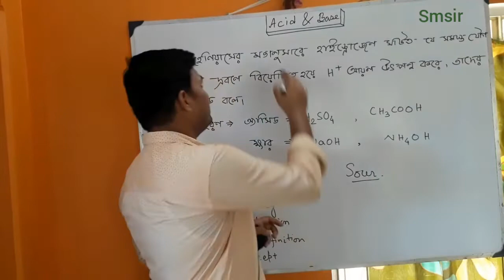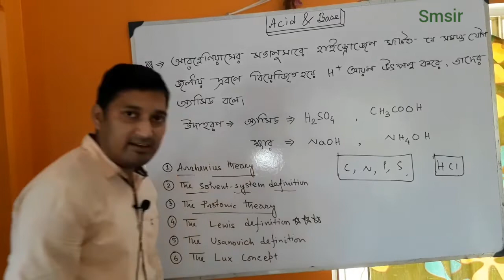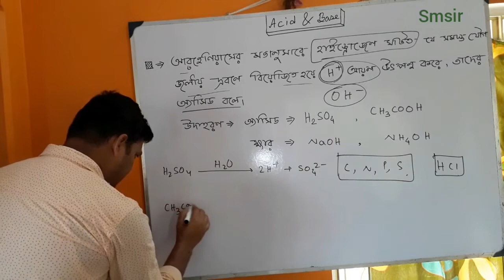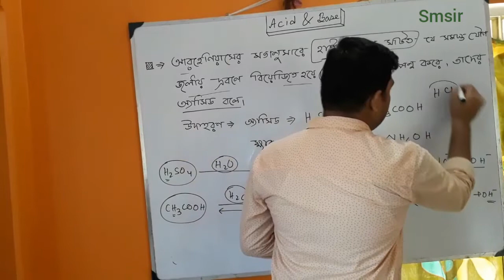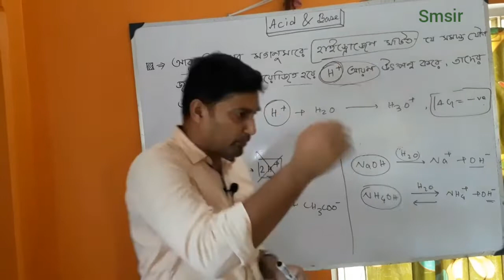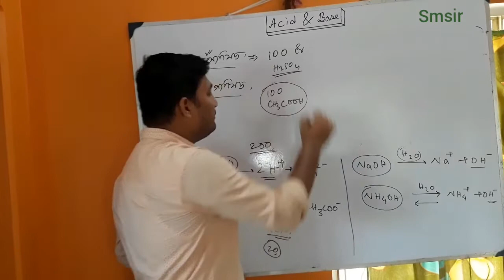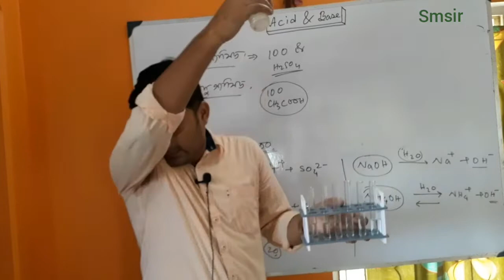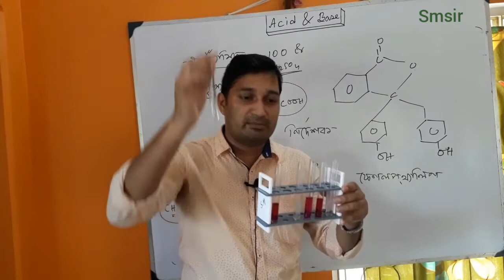The nature of ACIDS and BASES/ অ্যাসিড ও ক্ষার,part- 1/6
The Arrhenius theory :
                 In this theory of electrolytic dissociation (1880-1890), Arrhenius defined an acid as any hydrogen containing compound which gives hydrogen ions in aqueous solution, and base was similarly defined as any compound which gives hydroxyl ions in aqueous solution.

Q.1   NH3 এর মধ্যে হাইড্রোজেন আছে। তাহলে কি অ্যামোনিয়া অ্যাসিড?

Q.2   Ca(OH)2 একটি ক্ষার হলেও ClOH নয় কেন?

Q.3   অ্যাসিডের ক্ষারগ্রাহিতা বলতে কী বোঝায়?

Q 4 মৃদু অ্যাসিডের তীব্র অ্যাসিডের সংজ্ঞা দাও।প্রতি ক্ষেত্রে একটি করে উদাহরণ দাও